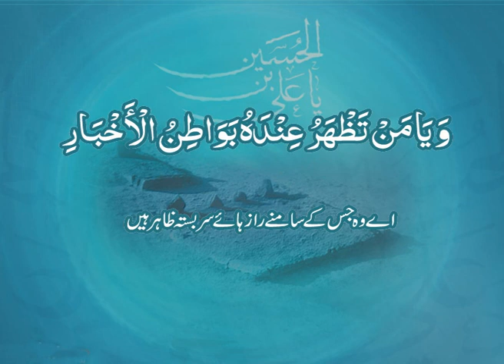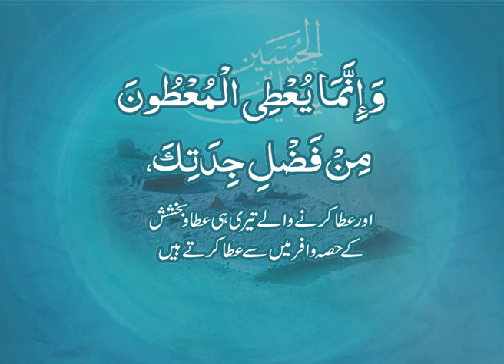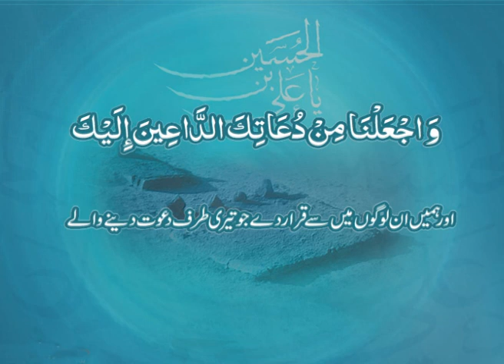05 اپنے لئے اور اپنے دوستوں کے لیےدعا